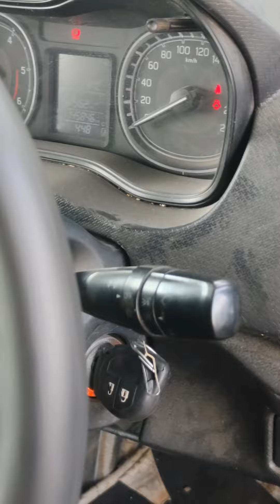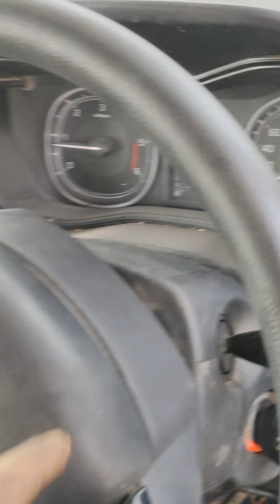maruti Suzuki brezza vitara steering hard problem and turn back chipak ke chalta hai theek Karen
Maine is video mein bataya hai ki hard and chipak chipak ke chalta hai train back nahin aata stering samasya ko solve kaise kar sakte hain